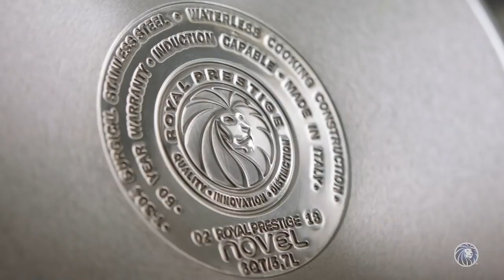Ropa Vieja de Royal Pestige®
Receta para preparar Ropa Vieja en tu batería de cocina de Royal Pestige®